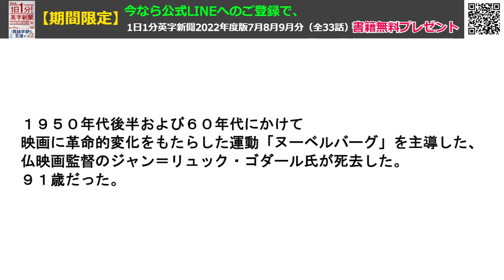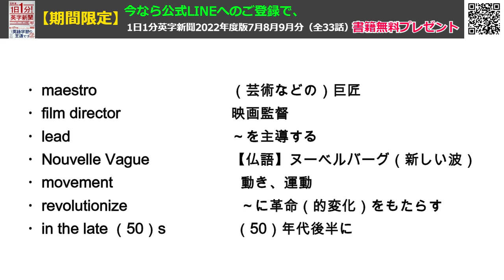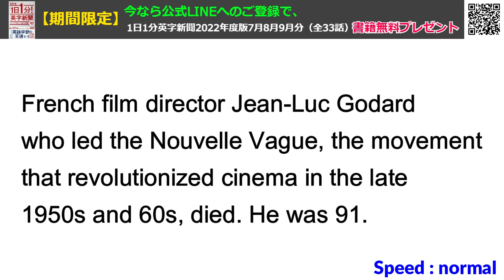【仏映画の巨匠、ジャン＝リュック・ゴダール監督が死去、９１歳】French Cinema Maestro…2022年9月15日 毎日１分！英字新聞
大学の頃、シネ研にも入ってた私が最も影響を受けた監督の一人です。彼の評論、映画論なんてまるで鋭利な刃物の上を歩いているような感覚だった記憶も。。

個人的には「マリア」と「探偵」が好きでした・・
音楽の使い方もパクったものです・・合掌

ゴダールのマリア（中古のみです）

（裏）今日の関東地方は涼しいですね。このまま秋になれば。。と・・・